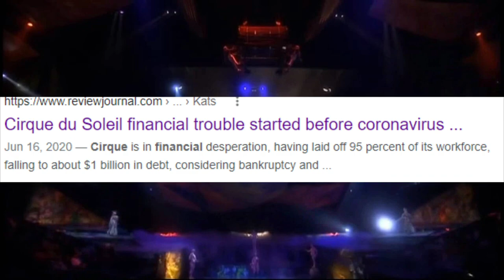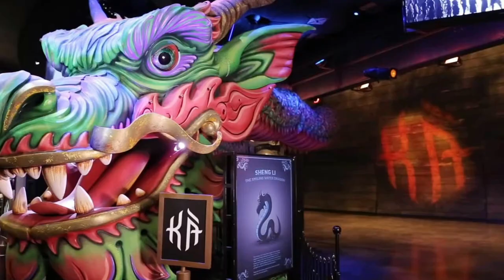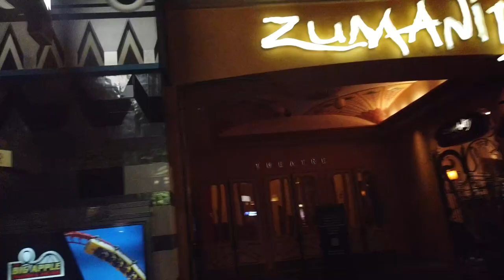Can Cirque Du Soleil Survive Las Vegas 2021